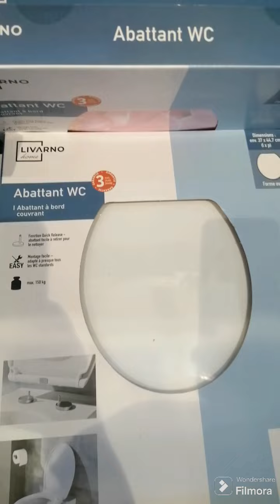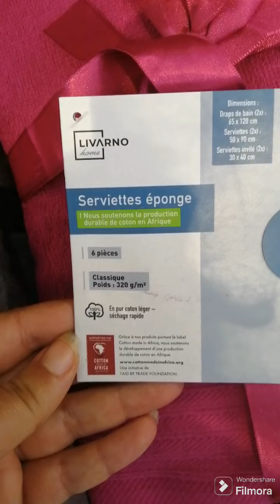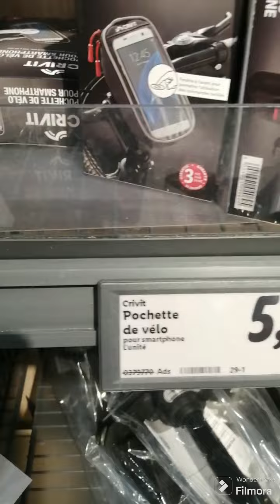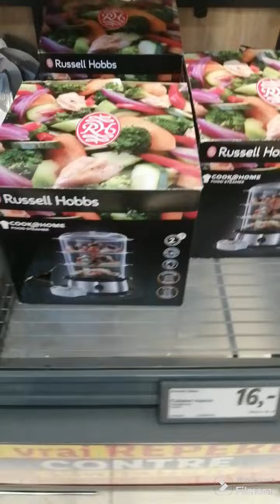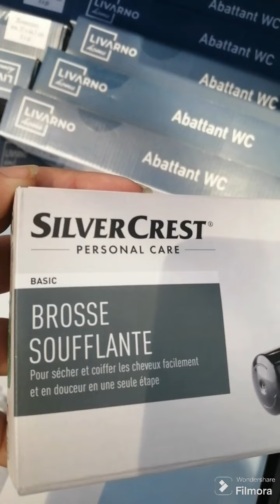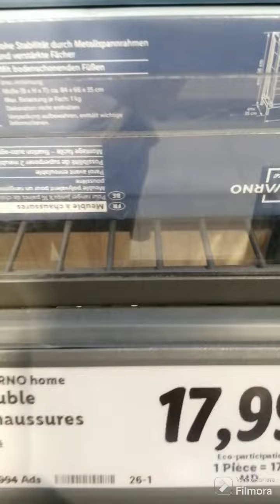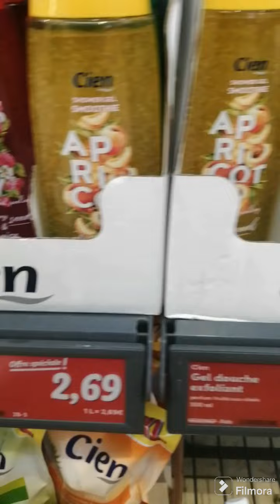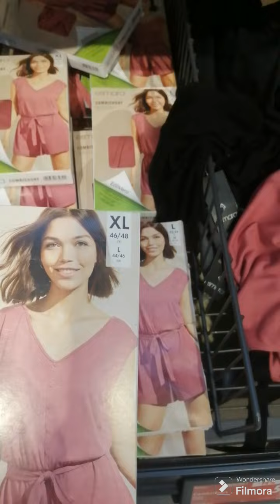une balade à lidl, lundi 15.07.24